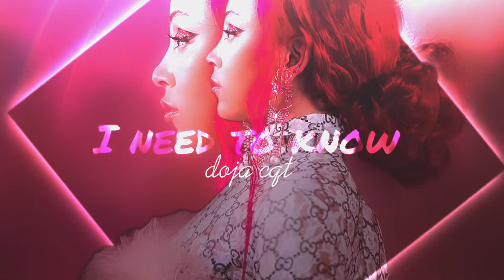I need to know-doja cat